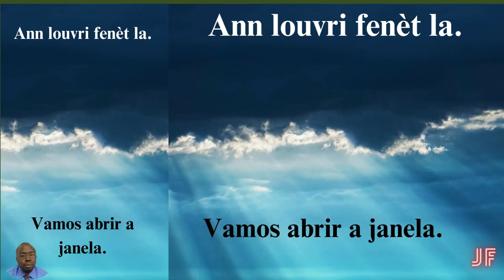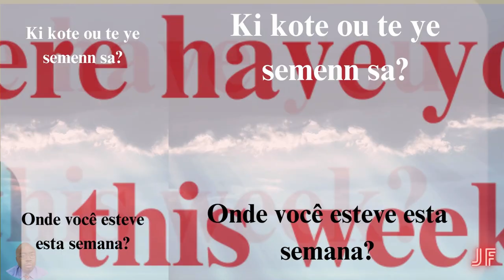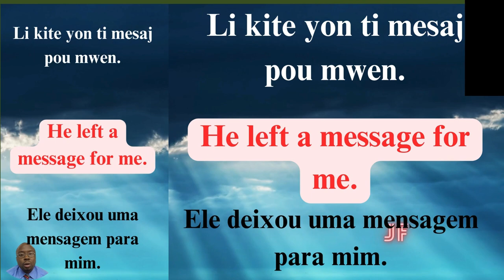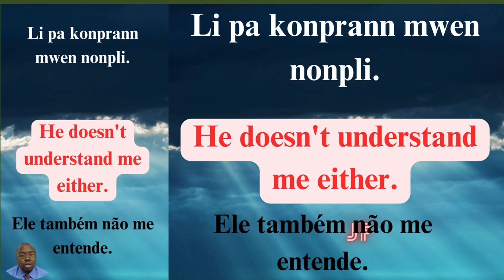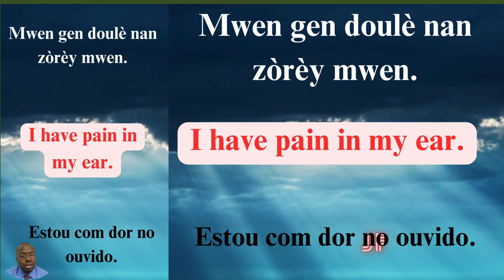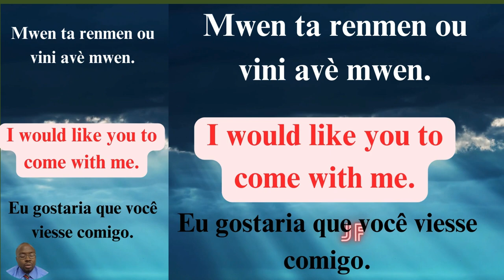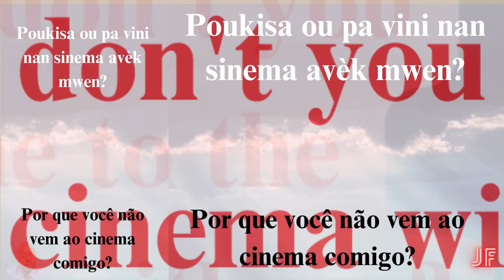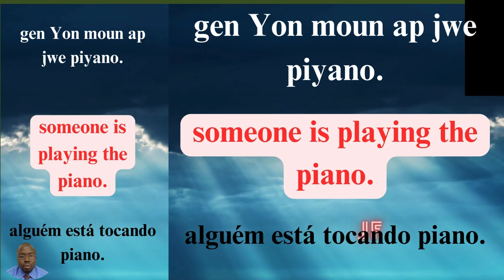70 phrases to speak English like an American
70 phrases to speak English like an American
On the YouTube channel, I share inspiring and educational videos on various subjects. Let's explore a world of learning and growth together. See you soon in the next video!"

7ESL Learning English
OuvètiFenèt - Open the window to new possibilities.
PaleJaponè - Speak Japanese and connect with the world.
PweteDiksyonè - Borrow a dictionary and expand your vocabulary.
BonMoman - Enjoying a good moment tonight.
ReteLakay - Staying at home, finding joy in simplicity.
AkYonMoun - Being with someone special.
Okipe - Taking care of yourself.
FèmenBouch - Close your mouth and embrace the silence.
PèSizo - The chirping sound on the office desk.
ZoranjSouTab - An orange on the table, a splash of color.
JounalGratis - Free newspaper for a daily dose of information.
KiKoteOuYe - Where are you this week?
KiMounPralOkipeChen - Who will take care of your dog?
TabloFèt - The art of creating beautiful paintings.
FanmSaYe - Who is this woman?
SoulyeSaYo - The story behind those shoes.
FòsOu - Unleash your inner strength.
ReteJapon - How long will he stay in Japan?
AntreMizeYan - Enter the maze of challenges.
LaveFigiOu - Wash your face, refresh your soul.
LiApManje - He's having a meal.
LiJweGita - He's playing the guitar.
LiJweTenis - He's playing tennis.
LiBayPòtLa - He kicked the door.
LageMesaj - He left a message for me.
KrazeRekò - Breaking records worldwide.
MwenSòtiSengapou - I come from Singapore.
MwenSòtiTokyo - I come from Tokyo.
MwenTaRenmenOu - I would like you to come with me.
MwenTaRenmenSiMwenKapab - I would like if I could.
MwenTreOkipe - I am very occupied.
ChitaFasPouFas - Sitting face to face.
DinèAMidi - Lunchtime habits.
OuPaSwaf - Aren't you feeling well?
OuSanbleMalad - You seem unwell.
PapaMwenFime - My dad smokes.
PasyonMwen - My passion is collecting coins.
SinemaAvekMwen - Go to the cinema with me.
PranSaOuVle - Take what you want.
ReponsYoDiferan - Their answers differ from mine.
PititFiMwen - My daughter.
SaYoPaLivMwenYo - These are not my books.
GwonDistans - A long-distance journey.
ApranPiyano - Learning the piano.
SweteOuPranSwenTetOu - Wishing you take care of yourself.
TiGasonAnRekonèt - The little boy acknowledges he lied.
RetounenDemen - Return tomorrow.
JwePiyano - Playing the piano.
MwenApeLaji - I am becoming tired.
N'ap siye wout ou nan eksplorasyon lang ak kilti! 🌍🎶